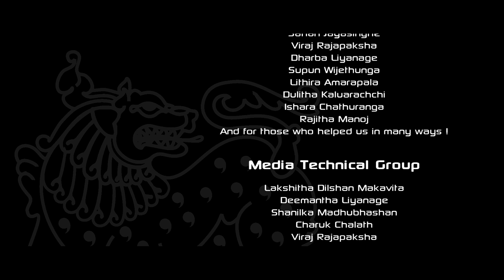Sinha Rawaya - Stride '16 Official Music Video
Official Music Video of  Stride '16 (Vidyalions Walk & Vehicle Parade 2016) Theme Song

‎සිංහ රාවය by VODZRO.VOICE
Vocals - Lahiru Sandeep, Chamith Viduranga, Rukshan Vishva & Uditha Ayeshan
Lyrics - Aruna C Chandrasena & VODZRO.VOICE
All Instruments Programmed, Mixed & Mastered By Miran Tharindu
Directed by Yasitha Gunarathne
Video Production - 96Photography